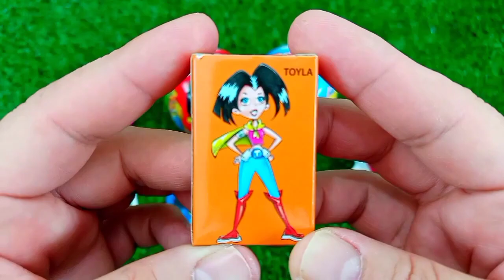ASMR RAINBOW 막대사탕과 과자! 맛있는 무지개 막대사탕ASMR Mukbang 두찜 신메뉴 스팸부대찜닭 먹방 떡볶이 튀김 치즈볼 | HIU